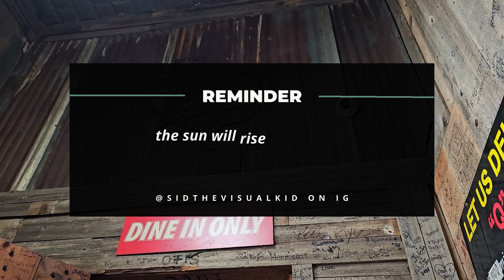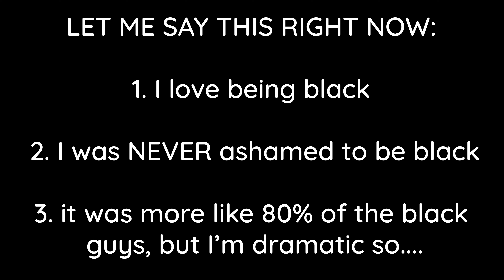so this is my 30's: I grew up thinking I was ugly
A fangirl on her way to make her mental health and self love better. Life has ups and downs but we just have to find our happiness and do what we can to make it through life.